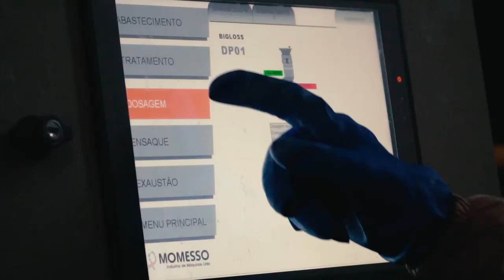Tratamento de Sementes Industrial (TSI)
A Foco Agronegócios trabalha com o melhor de tecnologia disponível no mercado. Um exemplo disso é o Tratamento de Sementes Industrial (TSI). A estrutura possui uma capacidade de tratamento de 300 mil sacos por safra de soja e milho. A prática de tratamento proporciona proteção das sementes, assegurando um bom estado e desenvolvimento inicial da plantação, além de precisão na dosagem, comodidade ao produtor, uniformidade na emergência das planta e controle de doenças e pragas na fase inicial.